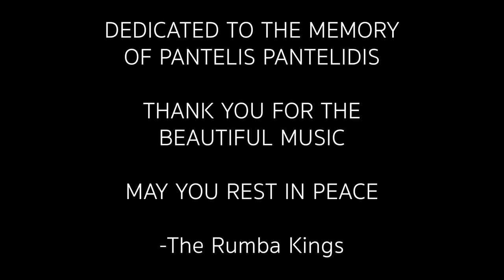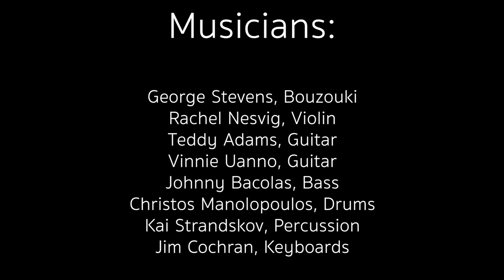"Eixa Kapote Mia Agapi" performed by The Rumba Kings - Quarantine Session, Ep. 7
Performed by The Rumba Kings
Produced by Johnny Bacolas

(Bouzouki instrumental version)

Written by Pantelis Pantelidis
Παντελής Παντελίδης | Είχα κάποτε μια αγάπη
Eixa Kapote Mia Agaph - Pantelis Pantelidis

the_rumba_kings_official (Instagram)